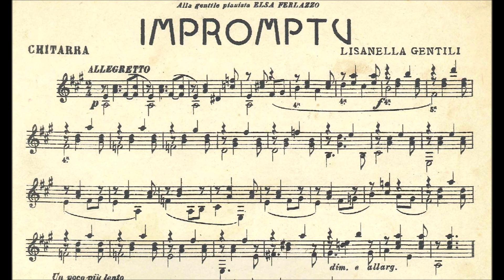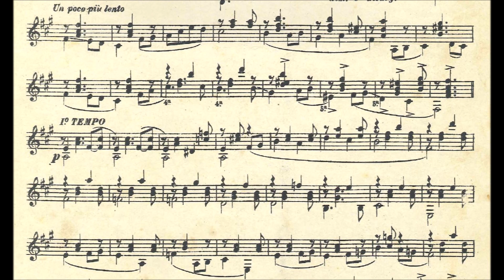Lisanella GENTILI — Impromptu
A home recording of this hidden gem composed by Lisanella Gentili (published in 1929).
Classical Guitar played by Kostas Manolkidis.

You can download the relevant audio files, original works and transcriptions' scores as well as many other useful material I have released and will be releasing in the future on my Patreon page, by subscribing for 1.89€/month. Feel free to visit and check on many different perks as well here: